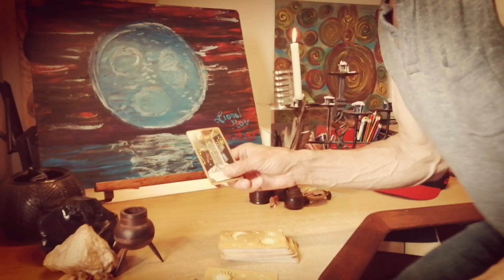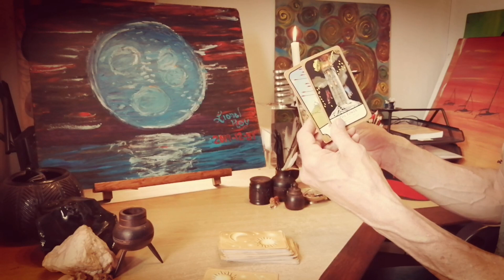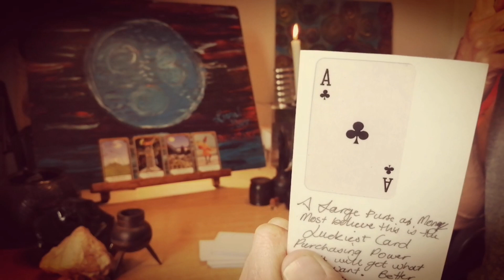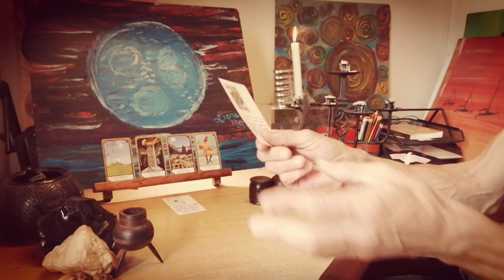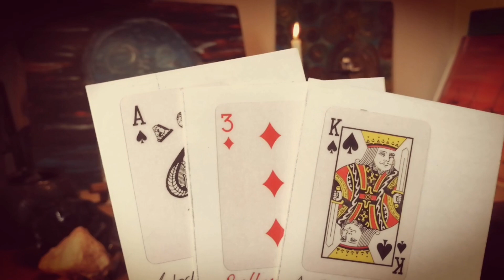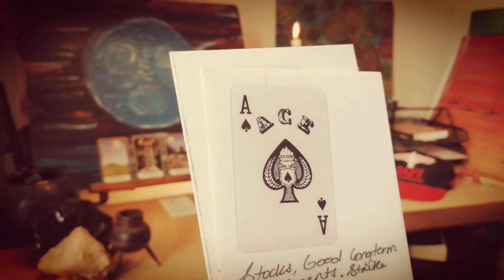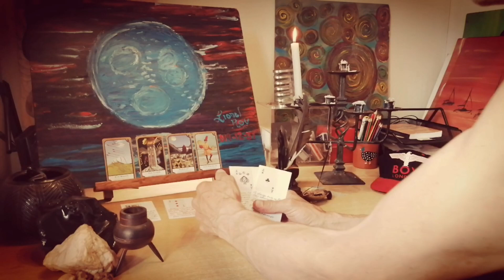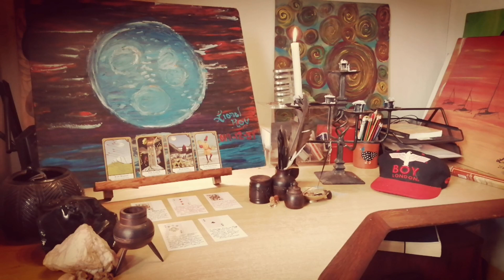Gemini - the Blue Moon eXpress - Lionese TarotraX Pull august2023 blue lunarphase 🚂🌚💙🚀♊🦁